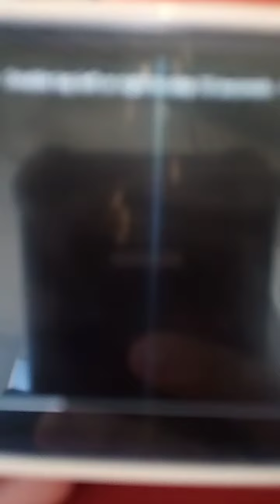Looney tunes toon marooned episode 10 💙💙😼😼😼😼💖💗💗💗💗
here final episodes 💗💖💖😼💙💙💙💙💙💙💙